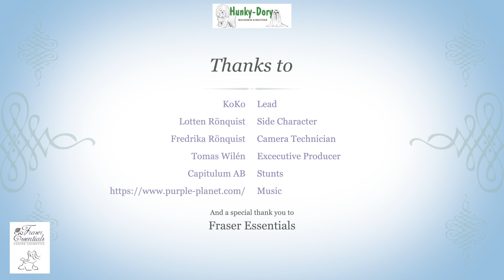Bolognese Puppy's First Bath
Bolognese Puppy's First Bath, The Hunky-Dory Way
In this video we're showing you how we bathe our Bolognese Puppies for the very first time.

We are proud ambassadors of Fraser Essentials, the natural choice for dog coats.
For more information about their products and where you can find your nearest reseller go

Hunky-Dory are breeders of top winning Bolognese and Maltese in Sweden.